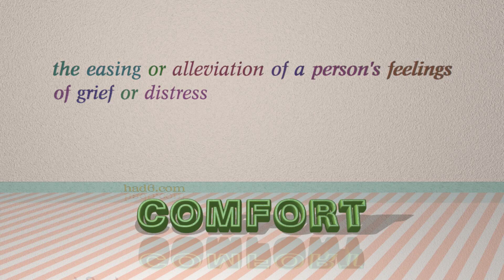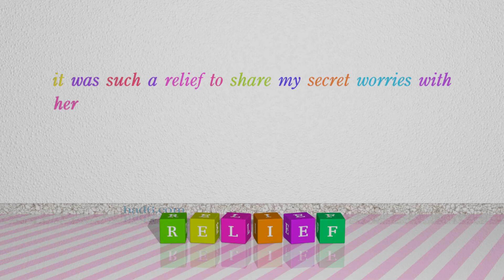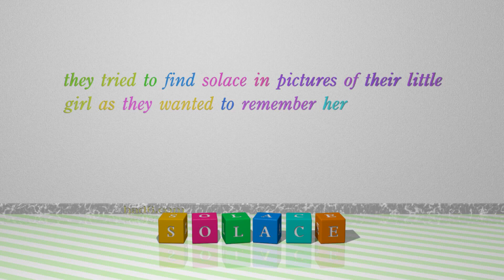consolation - 6 nouns synonym of consolation (sentence examples)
This video examines consolation as a noun. Here, 6 nouns, which have meanings similar to that of consolation in standard English, are introduced through sentence examples. These synonyms help you to remember the meanings of this group of words for improving your vocabulary.